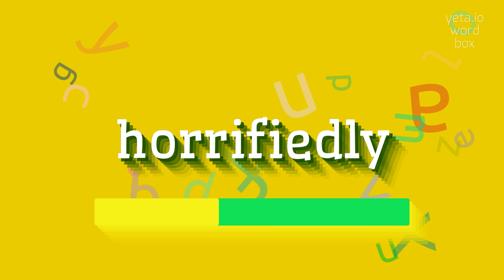How to say "horrifiedly"! (High Quality Voices)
Watch in this video how to say and pronounce "horrifiedly"!